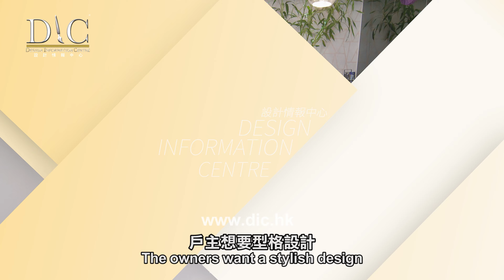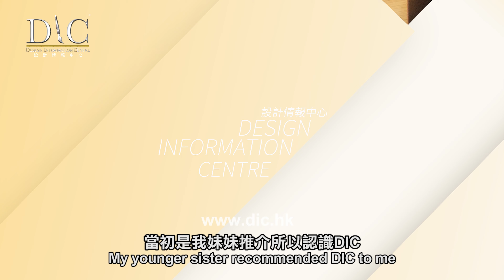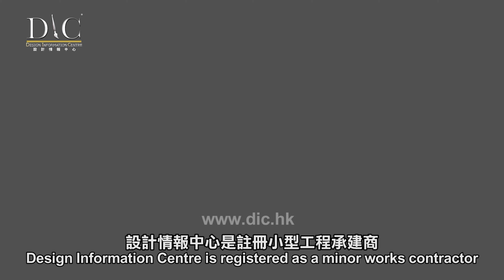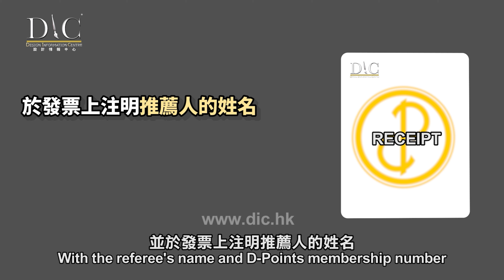【火炭 晉名峰】黑鏡牆配雲石風秒變瑰麗風｜主人卧室房中房大有玄機｜特色牆紙昇華全屋設計｜室內設計｜公屋裝修｜居屋設計｜訂造傢俬｜商業設計｜家居｜店舖｜靈活分期計畫｜DIC 設計情報中心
IV: 34310《客戶滿意個案 –火炭晉名峰》"The Grandville"

黑鏡牆配雲石風秒變瑰麗風｜主人卧室房中房大有玄機｜特色牆紙昇華全屋設計

私人住宅裝修設計
單位：《火炭 晉名峰》
實用面積：約875呎
IV：34310
居住人數：4-5人

📍地區
📍單位呎數
📍設計風格